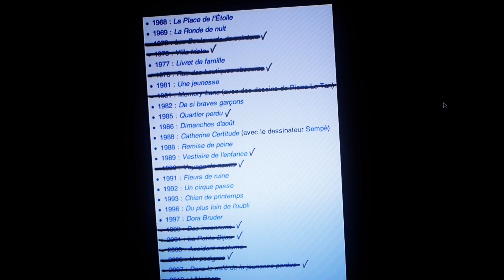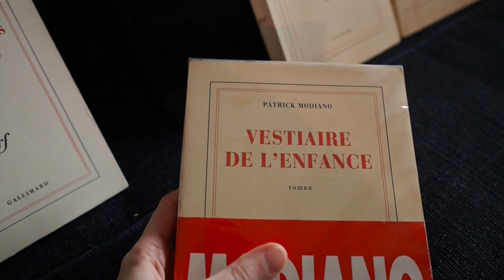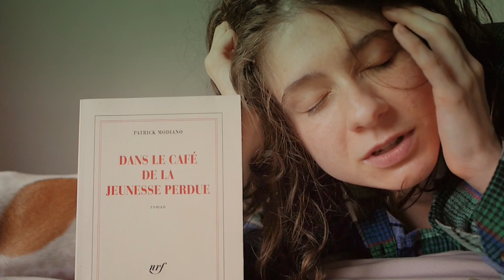MODIANO QU'EST-CE QUE C'EST ? | solangeteparle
Celui dont je voudrais tout lire mais pas trop vite.

Enhanced Reality (Mr_Yesterday)